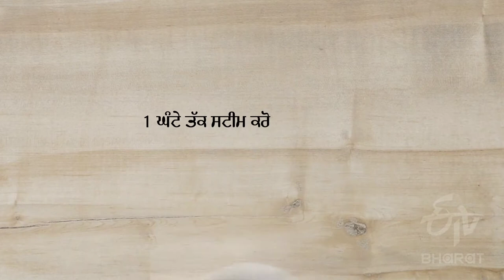ਆਪਣੇ ਕ੍ਰਿਸਮਸ ਦੇ ਜਸ਼ਨਾਂ ਨੂੰ ਘਰੇਲੂ ਬਣੇ ਪਲੂ ਪੁਡਿੰਗ ਨਾਲ ਰੋਸ਼ਨ ਕਰੋ | make a homemade plum pudding with us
ਆਪਣੇ ਕ੍ਰਿਸਮਸ ਦੇ ਜਸ਼ਨਾਂ ਨੂੰ ਘਰੇਲੂ ਬਣੇ ਪਲੂ ਪੁਡਿੰਗ ਨਾਲ ਰੋਸ਼ਨ ਕਰੋ